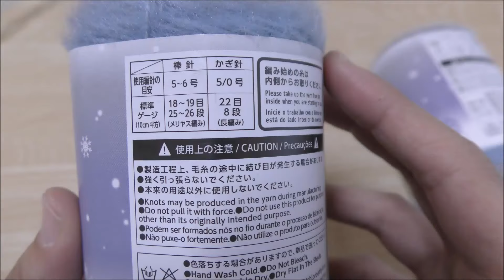ハート模様のスヌードの編み方【100均毛糸】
◇ホタルアミキッズのかぎ針編み講座
超初心者向け

ミストヤーンの作品集

使った糸やお気に入りを追加しましたぁ♪

100均毛糸で編んだハート模様のスヌードです。毛糸はダイソーのミストヤーンです。合計4玉使いました。かぎ針を使っています。100均毛糸でスヌードを編みたい人はぜひ参考にしてみてください♪

※BGMの音量が大きいと感じる場合は、音を下げてご覧くだざい。
字幕解説の動画なので音無しでもご覧いただけますm(_ _ )m

ダイソー：ミストヤーン
カラー：フローズンブルー
使用玉数：4玉

8号

[サイズ]
首まわり：約135cm
幅：約14cm

[チャプター]
0:00 オープニング&材料
0:26 作り目
1:37 1段目
5:37 2段目
6:45 糸のつなぎ方
8:42 糸始末
10:01 完成サイズ

作品の販売時は【ホタルアミキッズ動画参考】や【動画リンク】を記載してください。